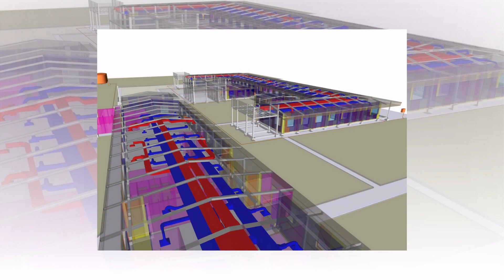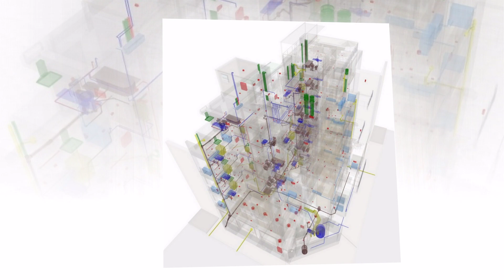Instalaciones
Modelado de Instalaciones (mecánicas, eléctricas, sanitarias, aire acondicionado, incendio, tensiones débiles, etc).
Estos modelos se generan sobre Revit MEP (Mechanical, Electrical & Plumbing), a partir de los planos unifilares en CAD recibidos de los consultores. Una vez terminado el modelo se podrán:

Definir sistemas, subsistemas, zonas, etapas de obra, materialidades. Analizar colisiones (Clash Detection) y obtener reportes para una visualización precisa y temprana para su modificación. Verificación de pases verticales y horizontales.